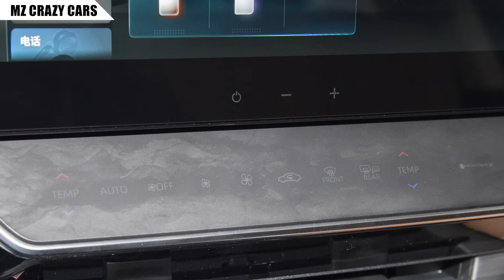ใหม่ล่าสุด! เปิดตัว New Toyota CAMRY 2024-2025 เวอร์ชั่นจีน..ซึ่งไทยอาจทำตลาดด้วยหน้าตาแบบนี้?